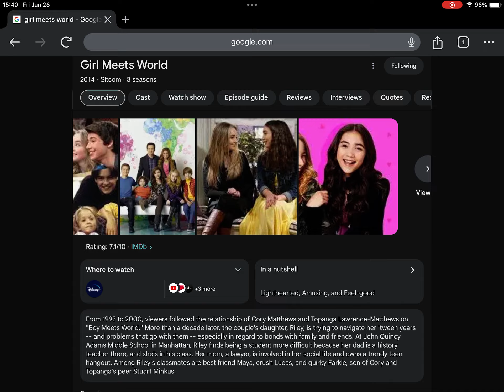Happy 10th Anniversary to Girl Meets World (2014)!